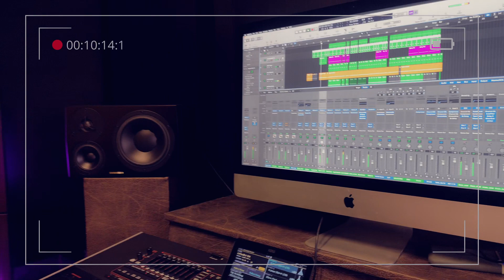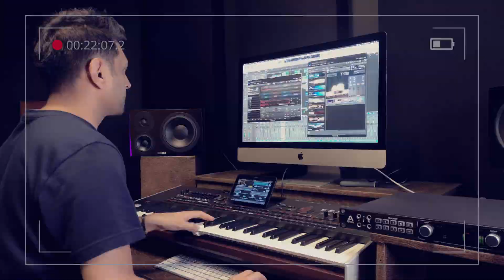YAAD BTS | Faraz Khosa | Sabina Pasha | Akbar Ali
Song : YAAD
Vocals : AKBAR ALI
Model : SABINA PASHA & ABDULLAH
Director : FARAZ KHOSA
BTS Edit & Post : ESLAM ZAKARIA
Audio/Video Produced by INFINITY MUSICWORKS
Label & Distributor : SUFISCORE